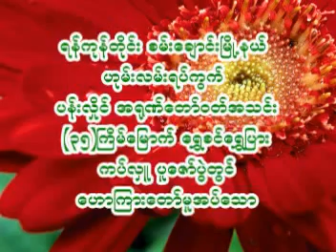005 Dr Nandamalabhivamsa DVD6 YeSwanThatTiShiMnaAungNaingChin 10 1 2010၅။ ၁၀ ၁ ၂၀၁၀ ရဲစြမ္းသတၱိရိွသူမွ ေအာင္ႏိုင္ၿခင္း